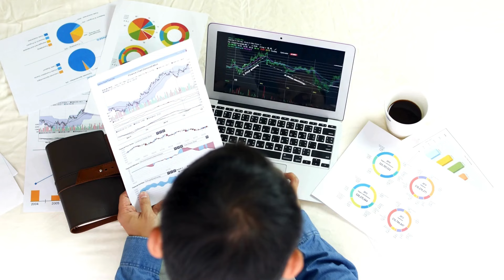Le descendant et actionnaire d’Hermès vient de perdre 12 milliards d’euros en actions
Le plus grand actionnaire individuel du groupe Hermès accuse son ancien conseiller financier de lui avoir dérobé 6 millions d'actions. Selon lui, le montant du préjudice est de 13 milliards de dollars, l'équivalent de 12 millions d'euros.